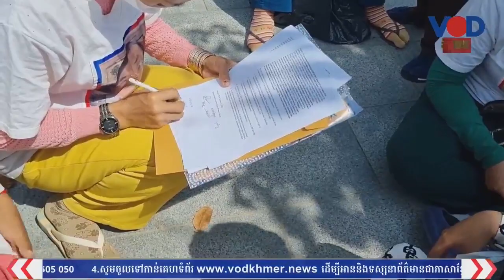ស្រ្តីថ្ងៃសុក្រស្នើស្ថានទូត៣ ជួយជំរុញរដ្ឋាភិបាលកម្ពុជាដោះលែងគ្រួសារ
ស្រ្តីថ្ងៃសុក្រស្នើស្ថានទូត៣ ជួយជំរុញរដ្ឋាភិបាលកម្ពុជាដោះលែងគ្រួសារ និងគោរពកិច្ចព្រមព្រៀងសន្តិភាពទីក្រុងប៉ារីស
រាយការណ៍បន្ថែមដោយកញ្ញា ខាន់ លក្ខិណា